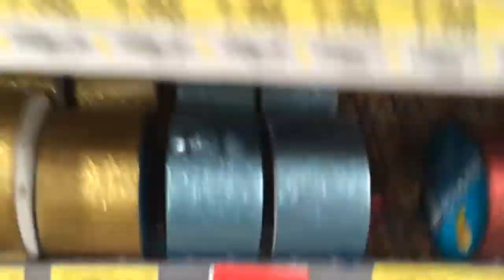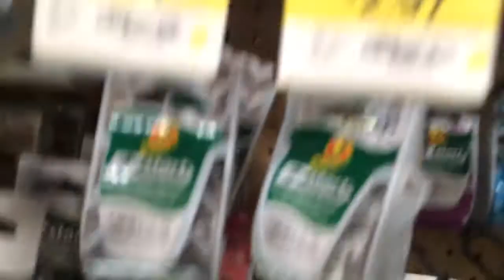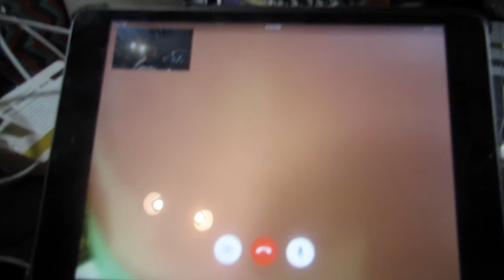Um..Partying in Walmart (Day 20)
Yes we had such an awesome party in walmart!!1!!!